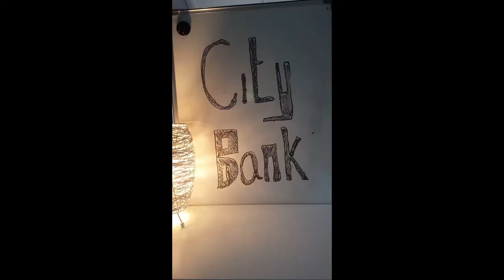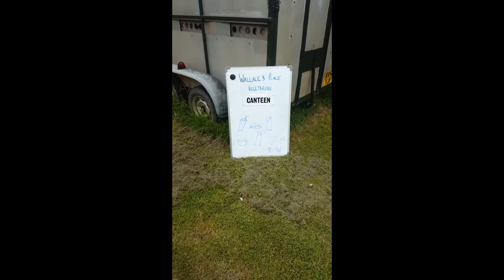Wallace The Vegetarian Owl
A criminal romp by an 8 year old film maker battling the Lockdown blues